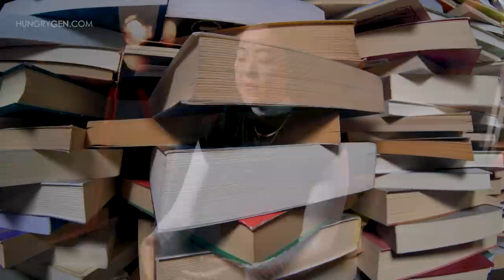Set Free from DEMON of DEATH. Ex-Yoga instructor finds freedom after encountering God.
0:00 intro
0:30 Upbringing
1:35 Healing from abortion
3:20 Set free from yoga
6:04 Raised to Deliver conference
7:37 After deliverance